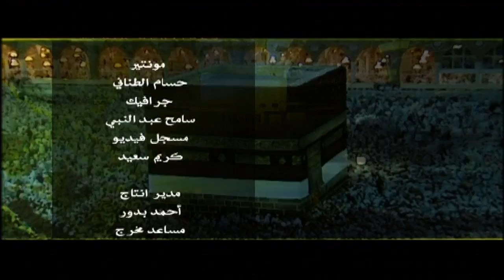"ذكريات الحج" لعبد العزيز العويد - حلقة 26 (فضائل المدينة)